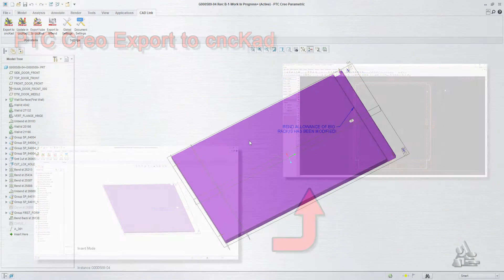Transfer from PTC Creo to cncKad Using Metalix CAD Link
This video demonstrates exporting sheet metal from PTC Creo to cncKad V16 using Metalix CAD Link. Then AutoCut, process, and simulate.